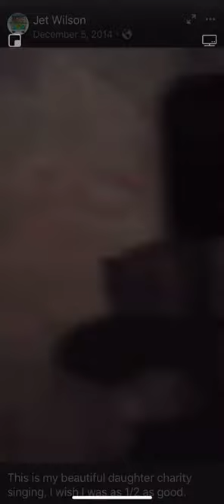Charity Hill 1/23/02 - 7/1/21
Charity sang this song as I filmed. Now she is singing to our Lord and Savior Jesus Christ in heaven. ￼